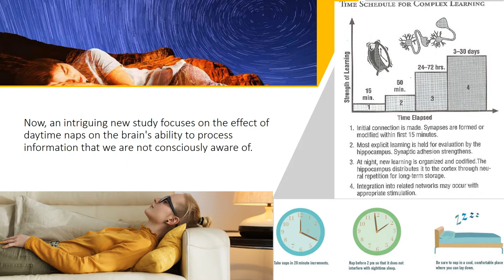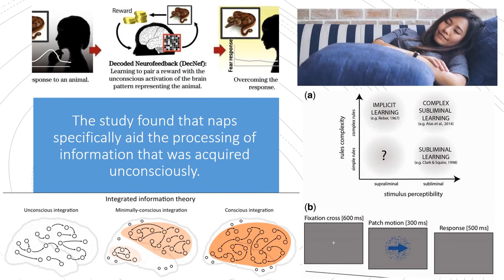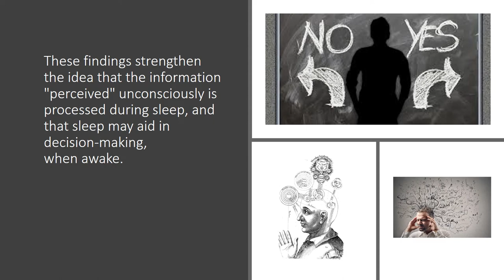DAYTIME NAPS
Sleep is inevitable both in memory formation and the consolidation of new information. New technologies help scientists to see where in the brain learning takes place, and how sleep deprivation interferes with the brains neuroplasticity. Neuroplasticity is the brains ability to respond and adapt to the stimuli it receives from the environment. What happens under the hood when we are asleep has also been the focus of numerous studies? According to research, scientists were able to locate specific memories and strengthen them while the study participants were asleep using certain auditory cues. Now, an intriguing new study focuses on the effect of daytime naps on the brains ability to process information that we are not consciously aware of.